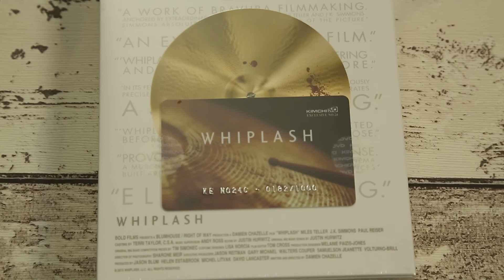Blu-Ray Neuheiten in der Sammlung KW 03 ( Whiplash KimchiDVD, Terminator Genysis Filmarena uvm... )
Meine Blu-Ray Neuhheiten/updates der KW 03: Terminator Genysis Filmarena Steelbooks, Hook Steelbook, Hannibal, Whiplash KimchiDVD, Nightcrawler & Total Recall Mondo X Steelbook